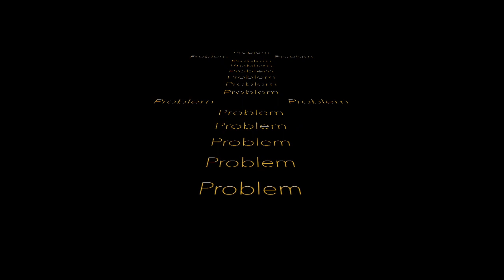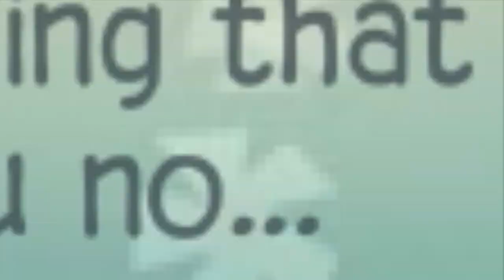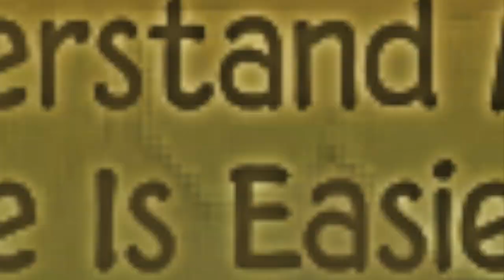Problem AJMV (full)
''Problem'' Ariana Grande, Iggy Azalea

I Got One Less Problem Without You!

''You and Me (flume remix)'' might be coming :P

ι ∂σ иσт σωи тнιѕ ѕσиg σя gαмє!